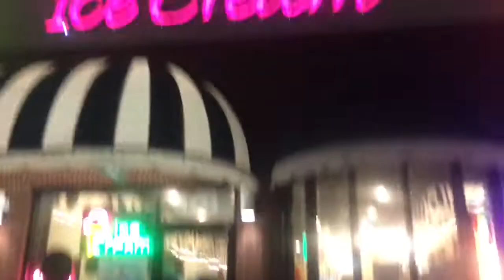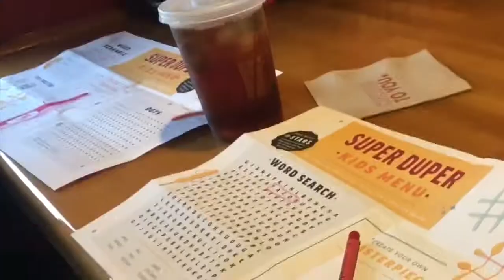St. Pete, Florida, USA